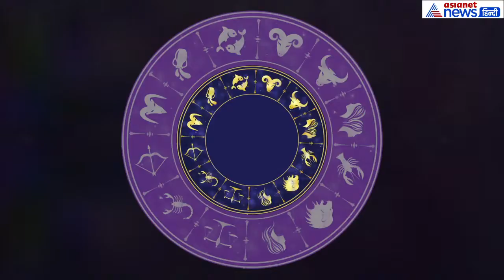16 सितंबर का राशिफल: धनु-राशि वाले जानें कैसा रहेगा आज का दिन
धनु- 16 सितंबर का राशिफल एशियानेट हिन्दी पर बता रहे हैं पंडित अरविंद तिवारी। धनु राशिवालों के लिए दिन कमजोर रहेगा। अपने ही लोग बुराई करेंगे। सुबह भगवान शिव की पूजा करें।